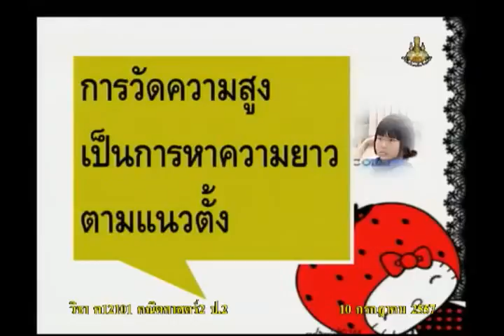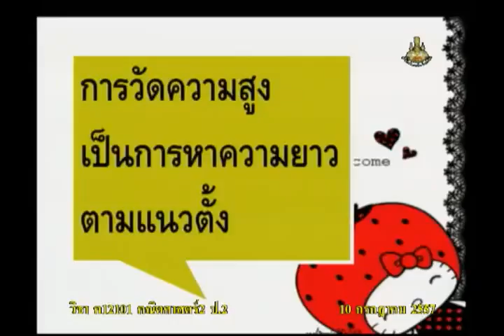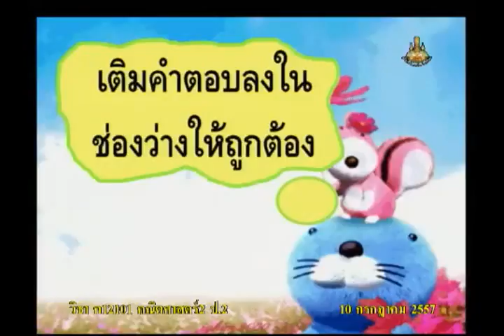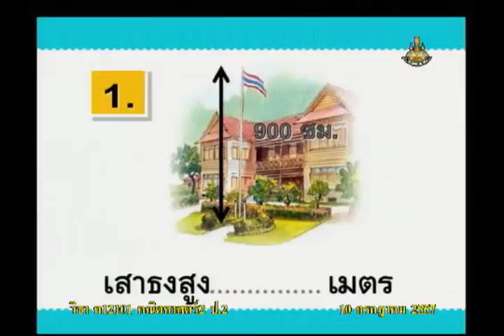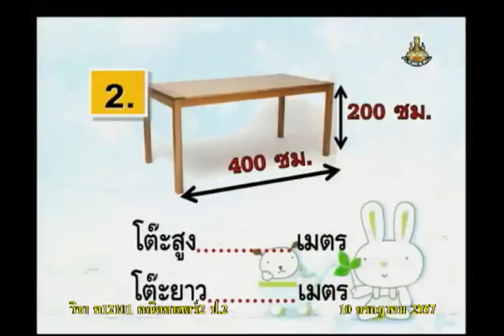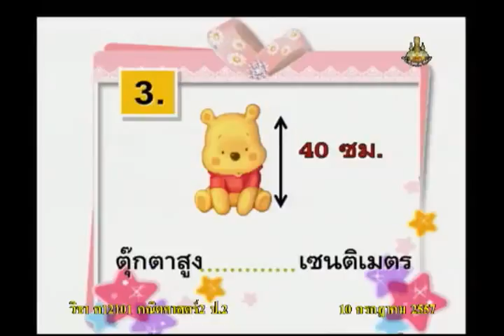039C+2100757+ค+การวัดความยาวเป็นเซนติเมตรและเป็นเมตร+mathp2+dl57t1+w08